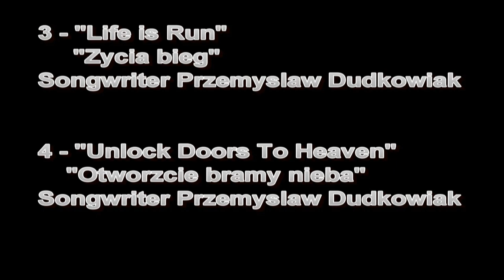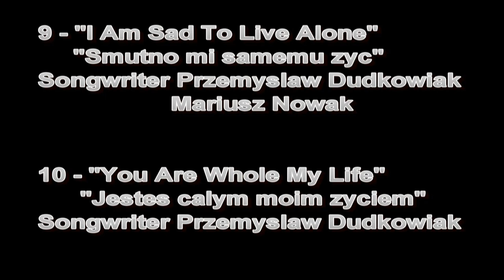ACCORDION & GUITAR The Most Beautiful melodies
if you liked the song or our video
you can support our music channel without any obligations
by sending any amount
we thank you very much for every support PATI BLUES Wiesia & Przemo

The Most Beautiful  Accordion & Guitar Melodies
The Most Relaxing Melody as You Ever Heard
WIESIA DUDKOWIAK & PRZEMYSLAW DUDKOWIAK
Presenting Own Composes
1 - "Bavaria"
    "Bawarka"
Songwriter Przemysław Dudkowiak

2 - "Sheep's Heads"
    "Owcze głowy"

3 - "Life is Run"
    "Życia bieg"
Songwriter Przemysław Dudkowiak

4 - "Unlock Doors To Heaven"
    "Otwórzcie bramy nieba"
Songwriter Przemysław Dudkowiak

5 - "Bitter Tears"
    "Gorzkie łzy"
Songwriter Przemysław Dudkowiak

6 - "Chinese Shore"
    "Chiński brzeg"
Songwriter Przemysław Dudkowiak / Mariusz Nowak

7  - "Green Green Grass"
     "Zielona zielona trawa"
Songwriter Przemysław Dudkowiak

8 - "Goodbye Already Time"
    "Już czas pożegnac się"
Songwriter Przemysław Dudkowiak

9 "I Am Sad To Live Alone"
   "Smutno mi samemu żyć"

10 - "You Are Whole My Life"
      "Jesteś całym moim życiem"
Songwriter Przemysław Dudkowiak